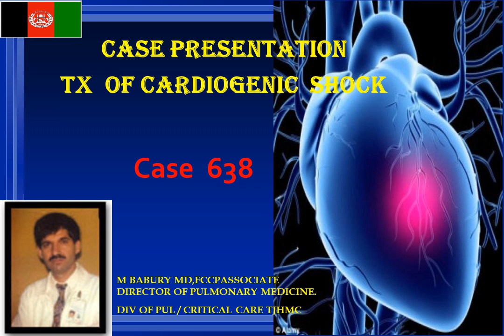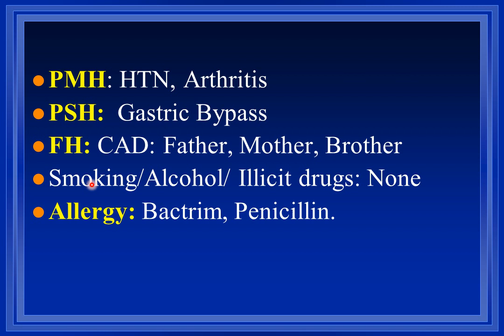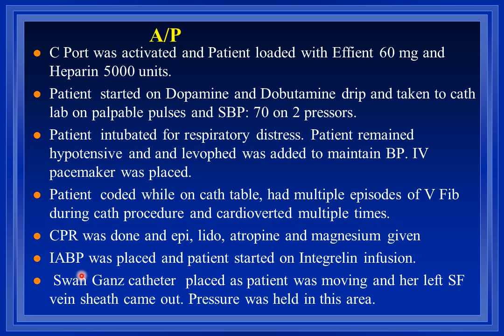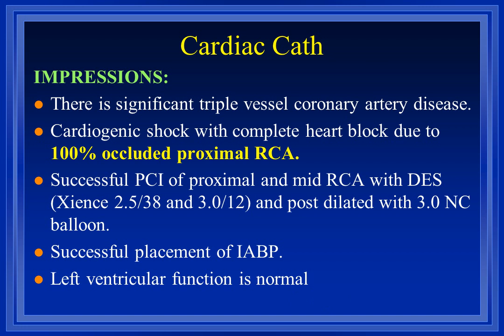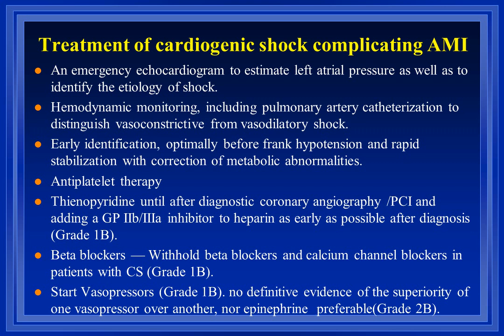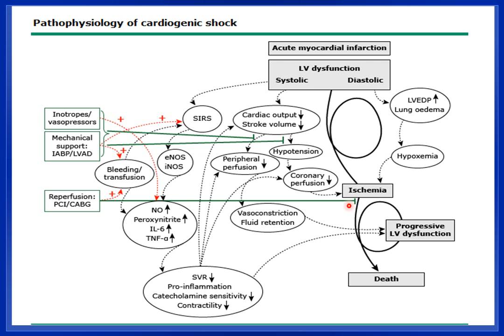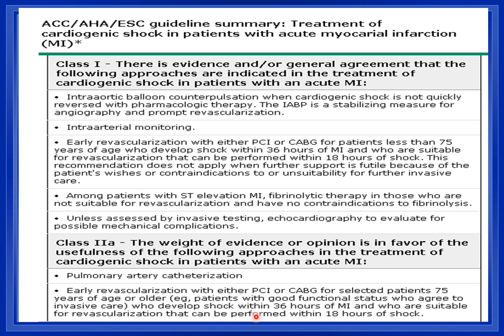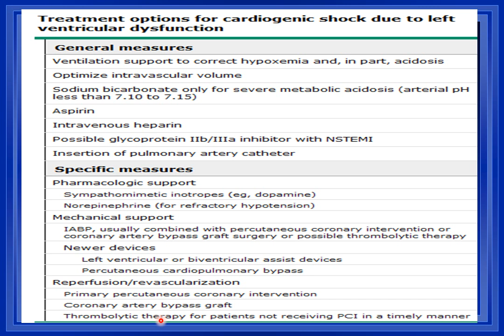Case Presentation 638 TX of Cardiogenic Shock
استاد گرامی پروفیسر بشیر احمد زکریا استاد در پوهنتون کولمبیا نیویارک .